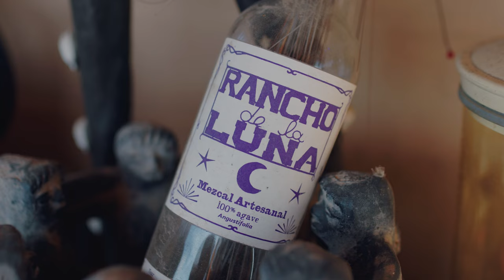The Mojave Origin Story: David Royer, Microphone Prototypes, and Dave Catching’s Rancho de la Luna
We caught up with Eagles of Death Metal’s Dave Catching in his iconic studio, Rancho de la Luna. Cradled in the dusty jags of Joshua Tree, Rancho has been home to Queens of the Stone Age, Arctic Monkeys, Iggy Pop, Foo Fighters, and many more.

Mojave Audio and Rancho de la Luna have a surreal shared history, from the moment Dave Royer first showed up on his dirt bike holding a Royer prototype in a sock.